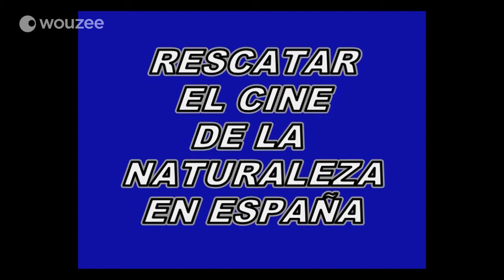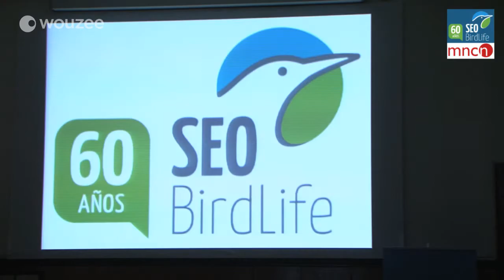[STREAMING] 60 Aniversario SEO/BirdLife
Acto de celebración del 60 Aniversario SEO/BirdLife en el Museo Nacional de Ciencias Naturales de Madrid, celebrado el pasado 15 de mayo de 2014. Video grabado en directo via streaming